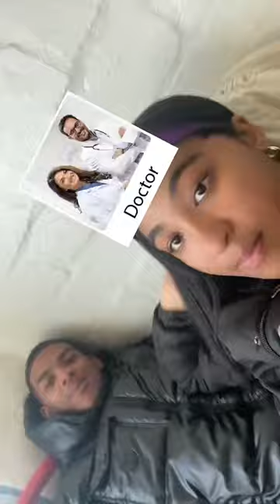questions with keegs (Part 1 with Terriareveerend) TempleboysCPT Aai yinne jy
guys tell her whose johnny sins ? lol.
🅼🆁 🆆🅴🆁🅺🅷🅾🅼 official.